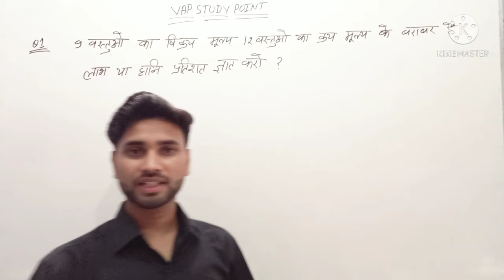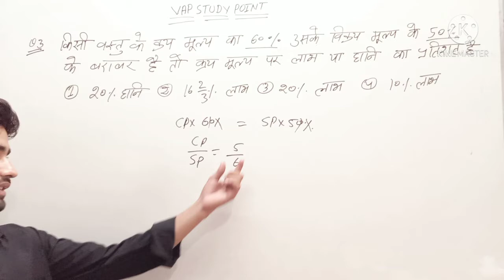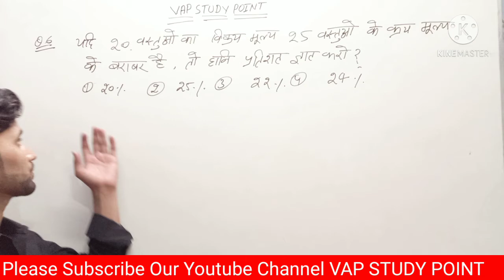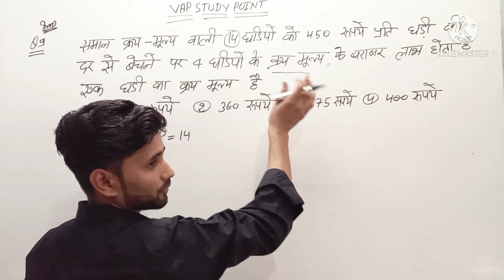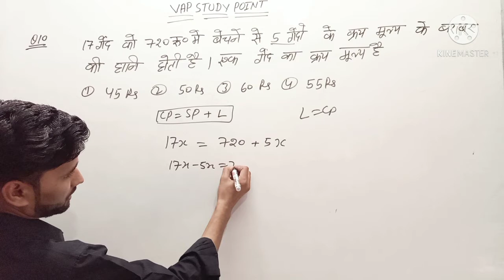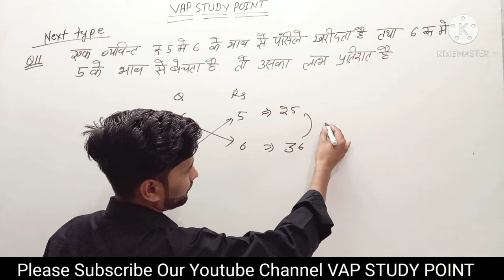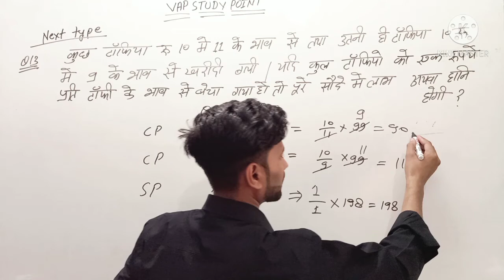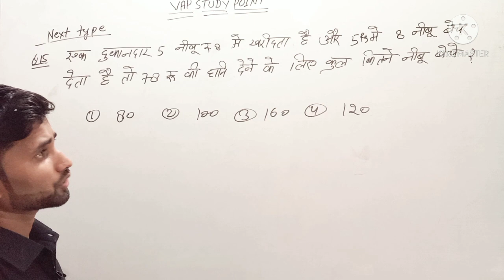PROFIT AND LOSS BY VIPIN SIR ( लाभ और हानि )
THIS CLASS PROFIT AND LOSS BY VIPIN SIR

PHYSICS CLASSES